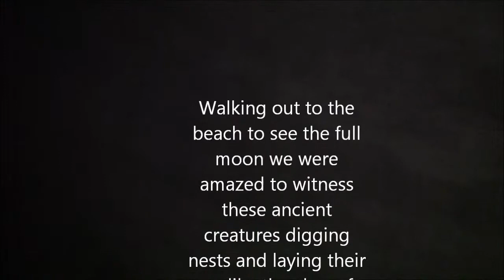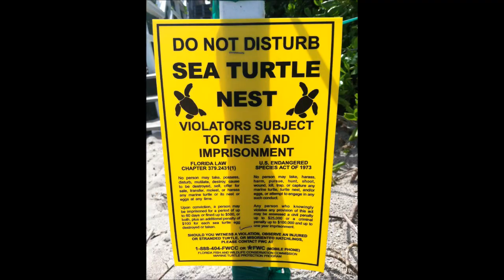Awesome Turtles of Fla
Amazing Sea Turtles from South Fla!